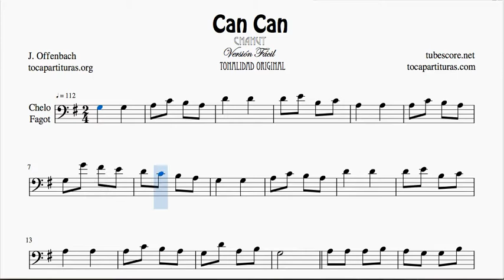Can Can Partitura de Chelo y Fagot Versión Fácil Tonalidad Original Sol Mayor